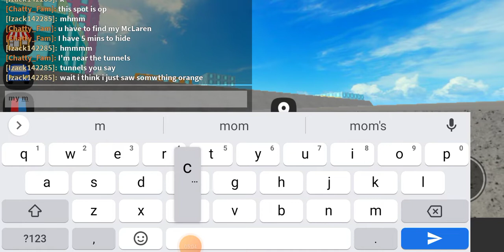hide and go seek car dealership tycoon edition